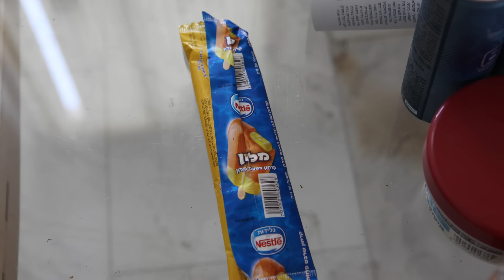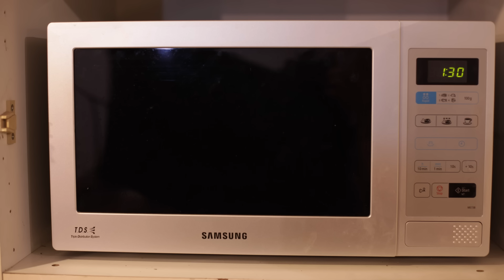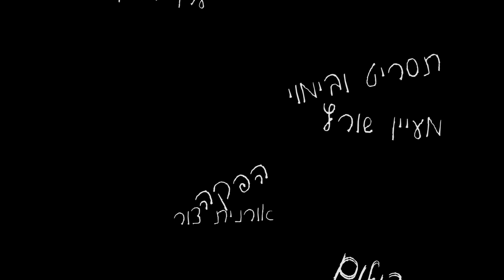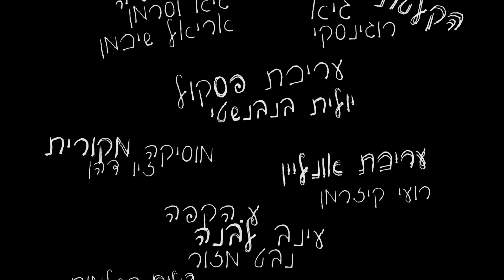מעיין שורץ קולנוע מכללת ספיר | Daniel | דניאל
סרט גמר שנה' ב'
מסלול קולנוע ,
מכללת ספיר 2014

שחקנים: אייל קיילה , דפנה קרטה שורץ
בימוי : מעיין שורץ
עריכה: רן ברגינסקי
הפקה: אורנית צור
צילום: עמנואל שכטר
ע במאי: רועי משען
עריכת פסקול: יולית בנבנישטי

ארט והלבשה : הדס פרץ
הקלטת שטח: גיא רוגינסקי
ניהול תסריט: ענבר כץ
תאורנים: אריאל שיכמן , גיא וסרמן
מוסיקה מקורית: זיו דהן
שחקנים נוספים: ערן יחזקאל, רותם פדידה, עמנואל שכטר, זמירה לבנה
הופק במסגרת סדנה לביומי עלילתי של אורי סיוון.
מסלול קולנוע , מכללת ספיר 2014